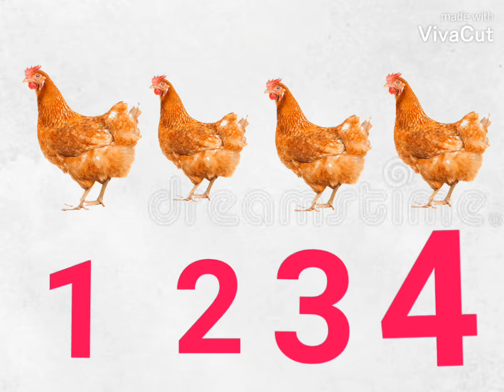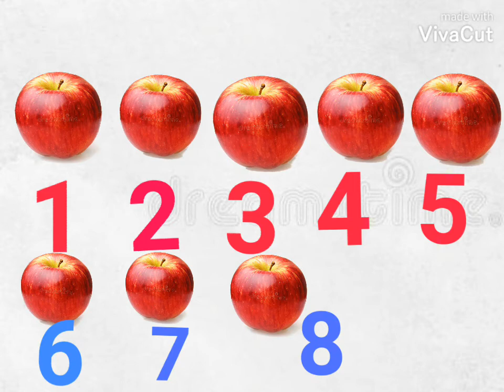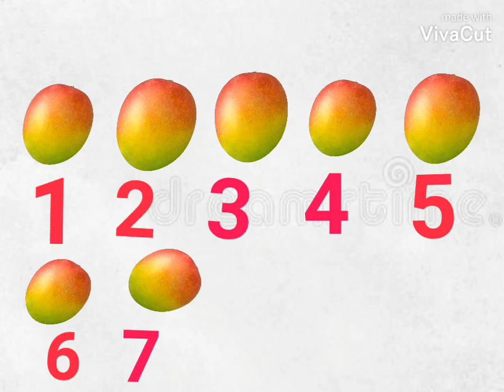Number song ।। 123 Numbers ।। 1 to 10 counting.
Its a number song for kids. It will help them to learn the number easily.

1 to 10 counting
1-10